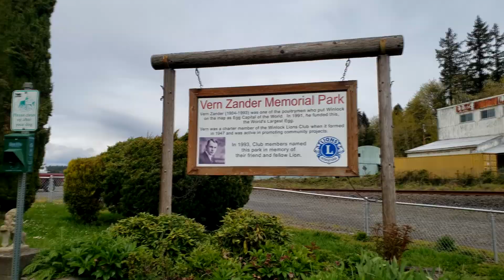World's Largest Egg! Winlock, WA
In this video we take a look at the town of Winlock, WA: Home of the world's largest egg! join me for this quick afternoon tour!